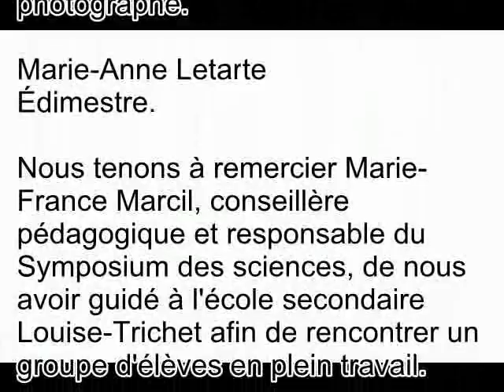Un parfum de science (CSDM)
À l'école secondaire Louise-Trichet, les jeunes filles sont passionnées par les sciences! Lors de notre visite, les adolescentes ont expérimenté le principe d'hydro distillation afin de créer un parfum en extrayant une huile essentielle à partir de différentes essences.